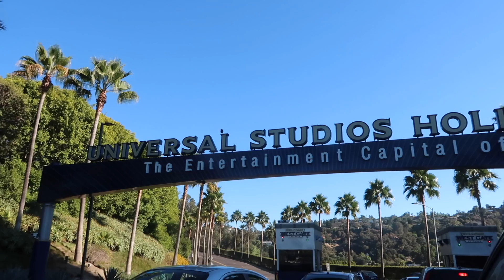SCARIEST NIGHT OF OUR LIFE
Thank you Universal Studios Hollywood's Halloween Horror Nights for sponsoring this video!

Uber code:
CARLY: carlyi229eu
ERIN: ering604ue

Lyft code:
ERIN: erin3062